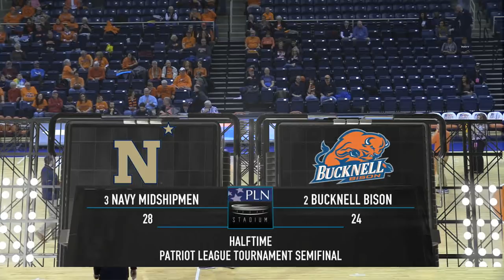Justin Antweil Interviews Bucknell's Nate Sestina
Two-time Patriot League Men's Basketball Champion Nate Sestina joins Justin Antweil for a court side sit down. Sestina is a junior and part of a Bucknell squad that is heading to the 2018 NCAA Tournament.